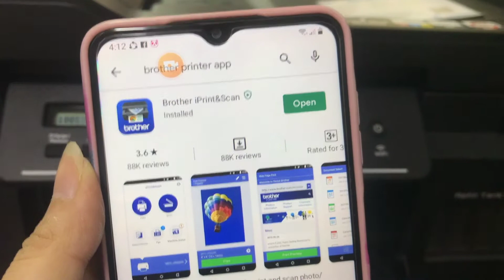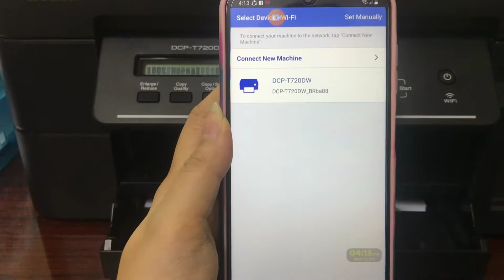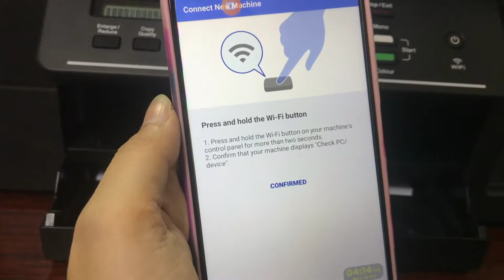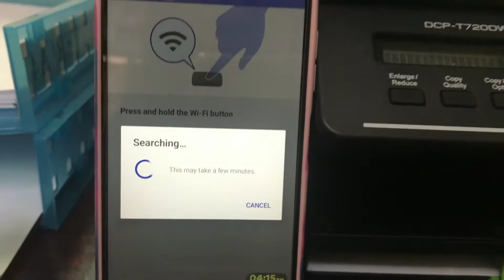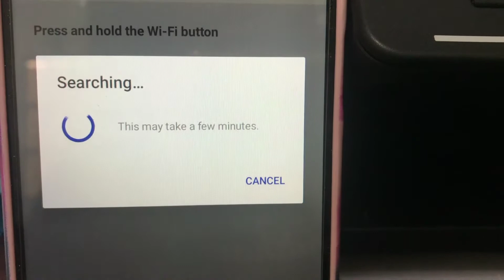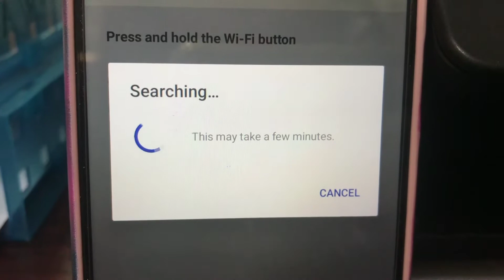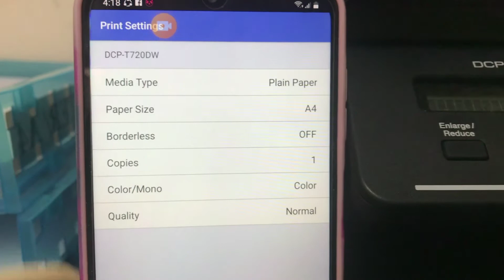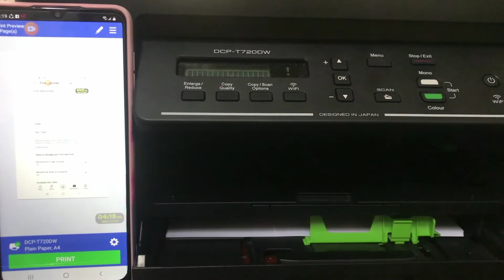How to connect/print to BROTHER printer via Android phone